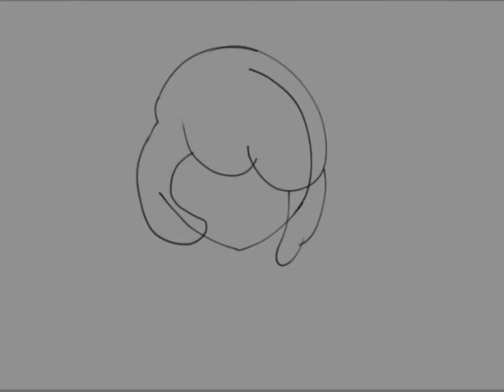Cotton Cookie - Speedpaint || crk|| Mimikyu.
I like cotton so yeah..